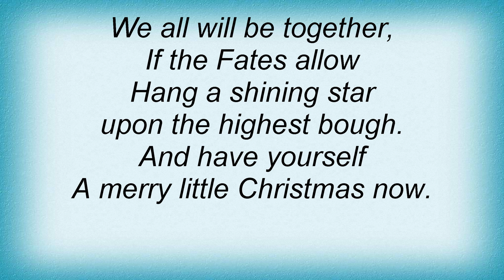Rosemary Clooney - Have Yourself A Merry Little Christmas Lyrics